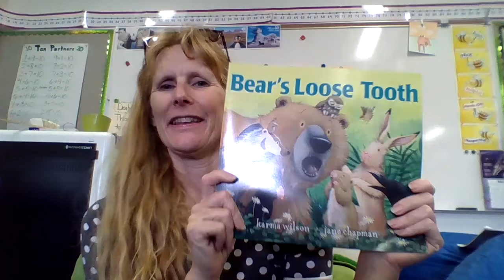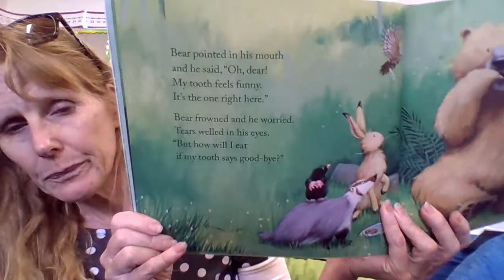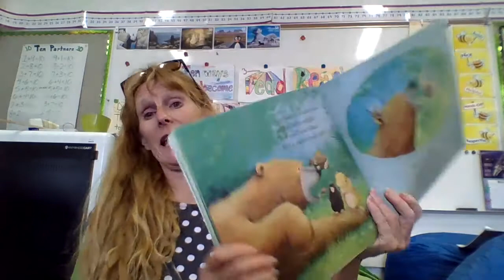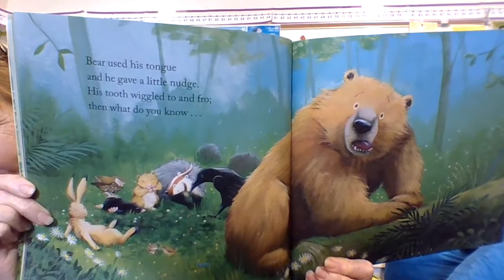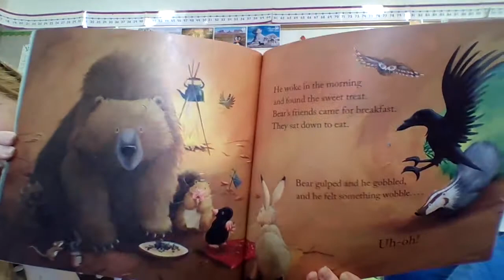Bear's Loose Tooth by Karma Wilson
Bear is worried about his wiggly tooth.  His friends try to help get it out, but will it work?